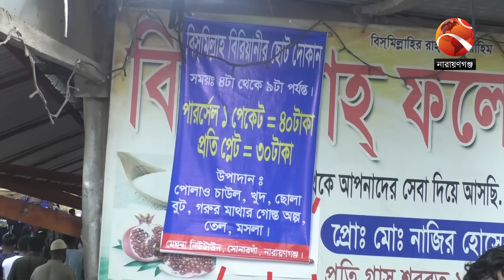৩০ টাকায় ১ প্লেট বিরিয়ানি! | 30 Taka Biriyani | Channel 24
৩০ টাকায় ১ প্লেট বিরিয়ানি!

»» Office Address:
Bangladesh.